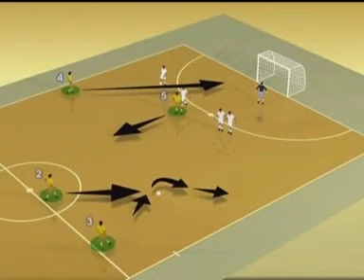Futsal Taktika 1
Középkezdések - oldalberúgások - szögletek - szabadrúgások.